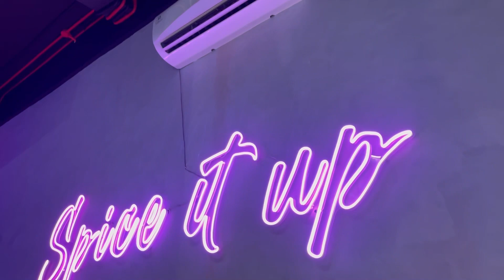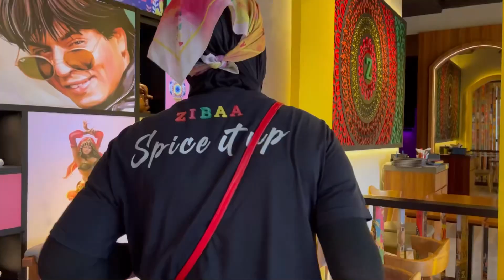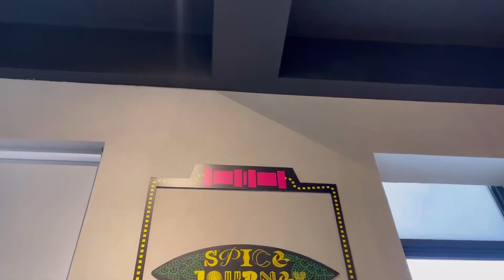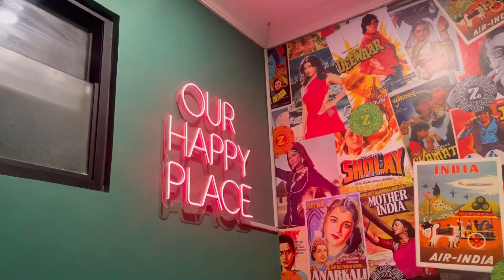RESTAURANT INDIA & INTERNASIONAL DI JAKARTA ENAK BANGET | ZIBAA RESTAURANT SUMMARECON SERPONG